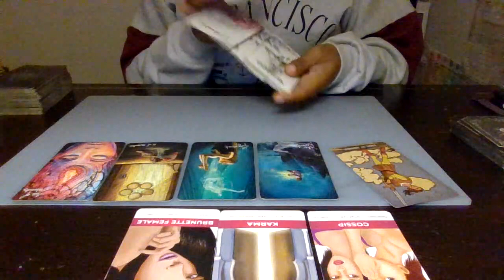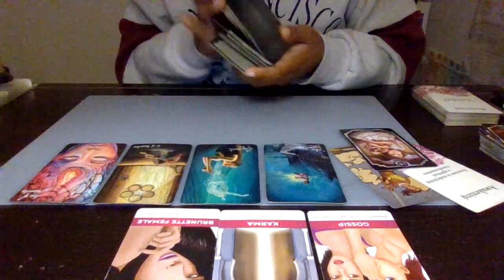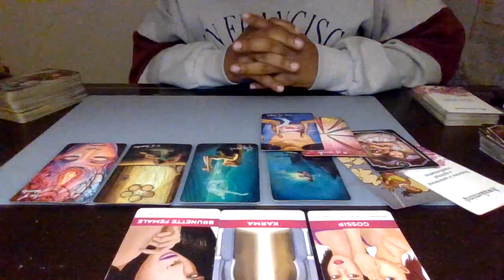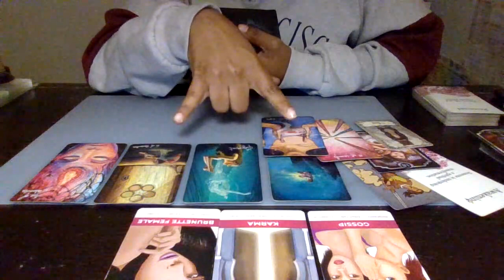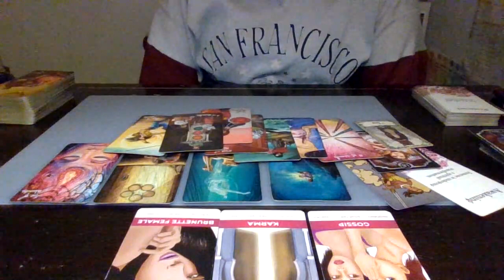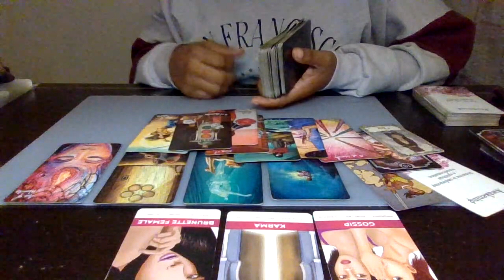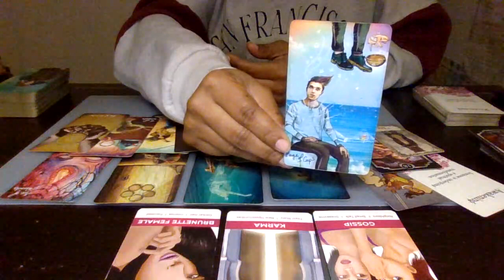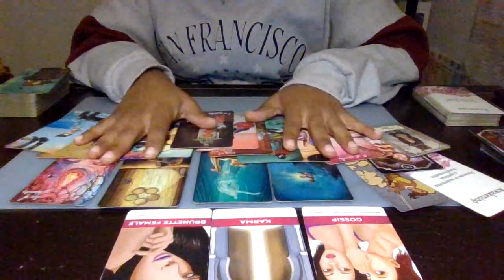♐Love Messages: They Now See You As The Wise One✨